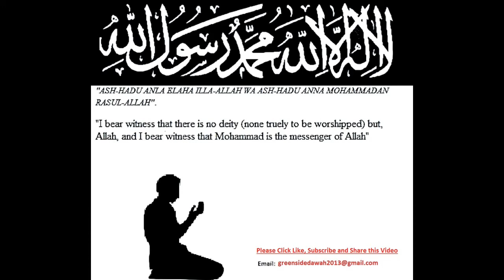Tafseer Juz Amma: Touched By An Angel - 10 - Surah Al-Asr